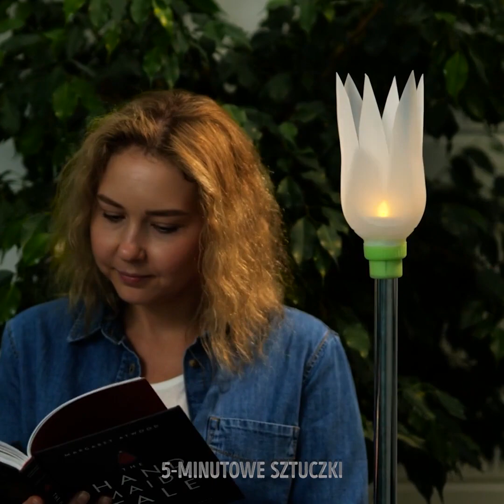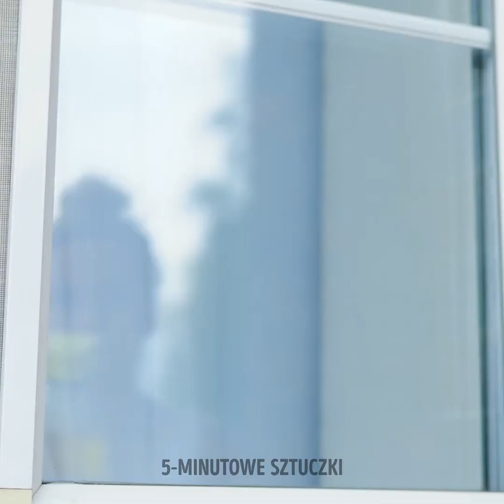Sprytne sposoby na ponowne wykorzystanie i recykling pustych plastikowych butelek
Dołącz do nas w tej ekologicznej przygodzie i odkryj "Sprytne sposoby na ponowne wykorzystanie i recykling pustych plastikowych butelek"! Odkryj pomysłowe SZTUCZKI, aby przekształcić te codzienne przedmioty w niesamowite kreacje. Od sadzarek DIY, które ożywią Twoją przestrzeń, po pomysłowe rozwiązania do przechowywania, które uporządkują Twój DOM, mamy dla Ciebie wszystko. Dowiedz się, jak wykonać unikalne elementy dekoracyjne, zamieniając śmieci w skarb! Te proste, przyjazne dla portfela pomysły nie tylko oszczędzają środowisko, ale także pobudzają kreatywność. Zróbmy razem coś pozytywnego, jedna plastikowa butelka na raz. 🌍♻️ Nie przegap tej inspirującej podróży - obejrzyj teraz i zainspiruj się do redukcji, ponownego użycia i recyklingu! CZAS: 00:09 Wyciskacz do plastikowych butelek 00:54 Suszarka do naczyń 04:44 Urocza lampka do czytania 05:57 Pufa z plastikowej butelki